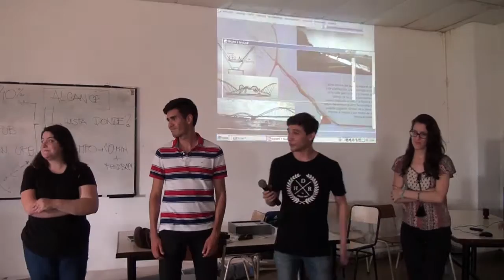Cuarta parte Exposición de ideas. Taller Los Pilares y La Laguna 09/11/2018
Los pilares y la laguna. Tercer Pilar: taller de ideas interuniversitario

Participaron del taller Universidad Nacional del Litoral, Universidad Tecnológica Nacional y Universidad Católica de Santa Fe.